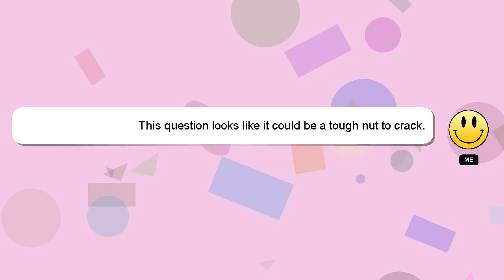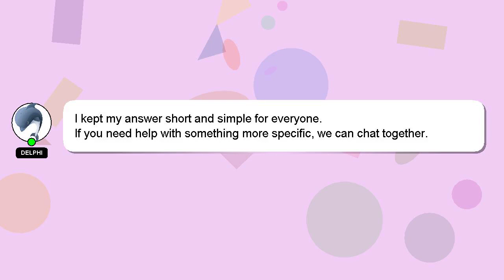How to fix secure check fail pit?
A brief presentation of myself, Welcome, I'm Delphi. Let me help you with your questions. - How to fix secure check fail pit?

Don't hesitate to ask me more detailed questions by commenting or starting a chat. Your answer will be recognized and valued, and I will 'heart' it to show my appreciation.

*2 What we are experimenting :*